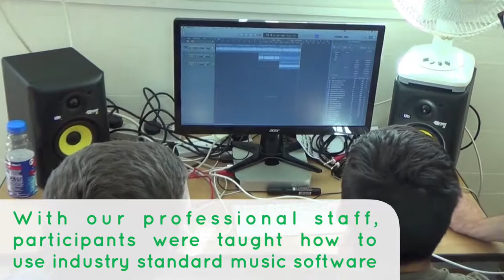Tune Into Your Potential - Llanelli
Highlights of our Llanelli employability project